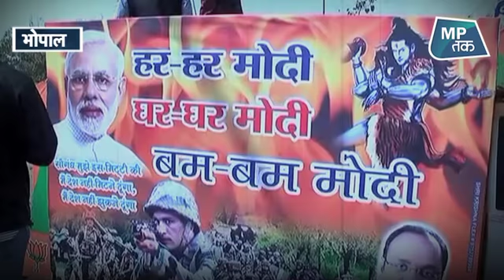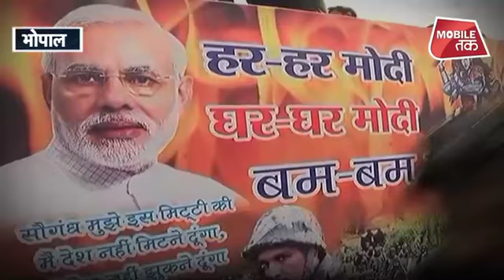WelcomeHomeAbhinanadan: विंग कमांडर अभिनंदन पर हम सबकों गर्व हैं-केंद्रीय मंत्री तोमर | MP Tak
भारतीय जनता पार्टी की ओर से शनिवार को  देश भर में बाइक रैली का आयोजन किया गया, केंद्रीय मंत्री नरेंद्र सिंह तोमर ने नरेला विधानसभा क्षेत्र में आयोजित बाइक रैली में  हिस्सा लिया. केंद्रीय मंत्री तोमर ने मीडिया से बातचीत के दौरान अभिनंदन की पाक से रिहाई को लेकर बयान दिया.